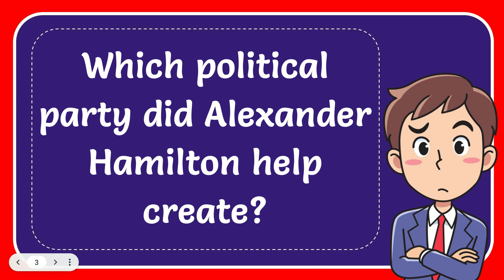Which political party did Alexander Hamilton help create?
Which political party did Alexander Hamilton help create? NEW VIDEO#